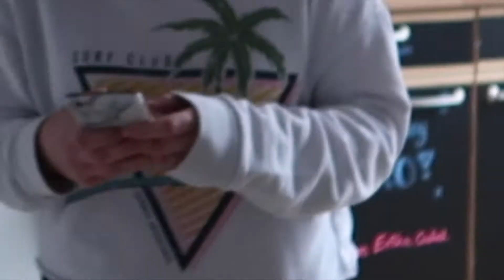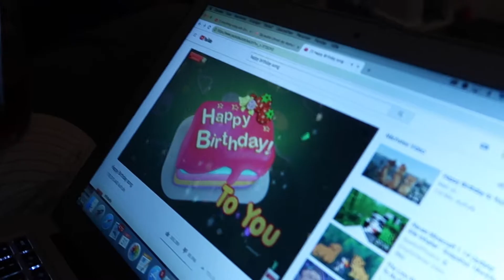WG on Crack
Willkommen!